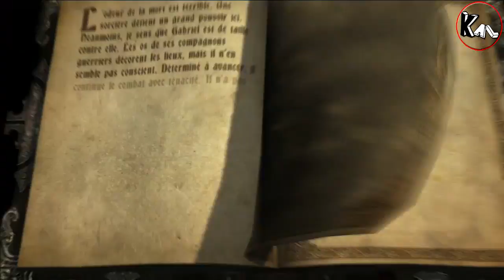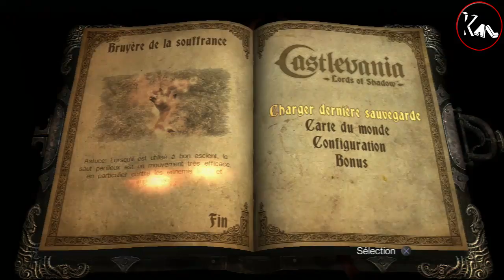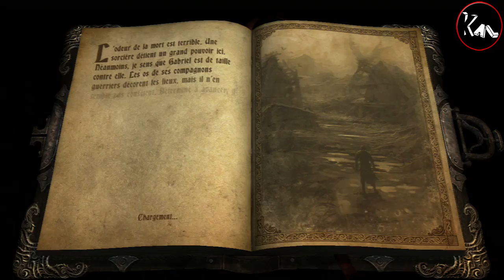Let's Play Castlevania Lords of Shadow - Chap 9.2 (Ps3)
Salut à tous et toutes,

Mission du jour : "Bruyère de la souffrance" - Mode difficile

L'actualité à quelque peu bousculé le déroulement normal de la chaine. D'ailleurs on va continuer notre let's play et ensuite enchainer.

Des corbeaux qui vont me prendre la tête looool enfin vous verrez cela en vidéo.